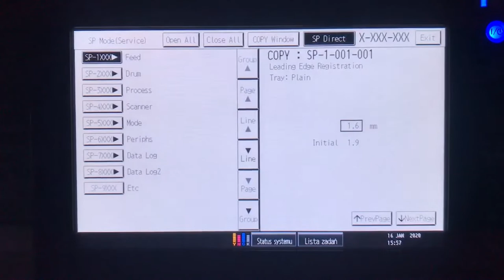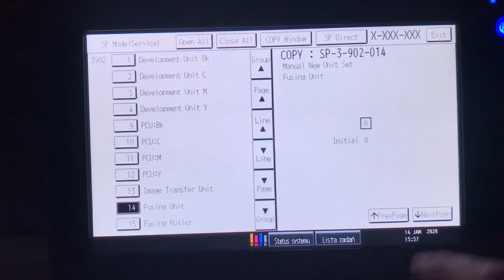COUNTER reset Drum Transfer Developer RICOH MPC3002 MPC3502 MPC4502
How to clear counter in color photocopier Ricoh MP-C3002, MP-C3502, MP-C4502, MP-C5502.
After replacement Drum Unit, Transfer Unit, Developer, Fusing you have to reset counters.

Intermediate Transfer Belt (ITB) D144-6011, D144-6012, D1446011, D1446012
Fuser Unit D1424252, D142-4252, D142-4003, D1424003, D1424010, D142-4021, D142-4025, D1424025
Black Developer Unit D144-3005, D144-3001, D1443005, D1443001, D144-3010, D144301
Cyan Developer Unit D1443007, D144-3007, D144-3003, D1443003, D144-3030, D1443030
Yellow Developer Unit D1443008, D144-3008, D1443004, D144-3004, D144-3040, D1443040
Color Drum Unit Used as Cyan, Magenta & Yellow - Estimated Yield 80,000 pages D144-2253, D144-2252, D1442253, D1442252

📽Camera: CANON EOS250D
🎬 Plan lighting:  Sachtler Reporter 200D
🎤 Microphone: Trust GXT 252 + Emita Plus Steraming
💻 Movie editing program: WonderShare Filmora